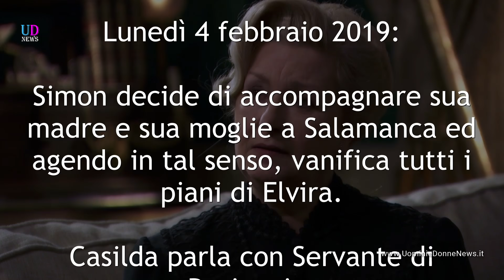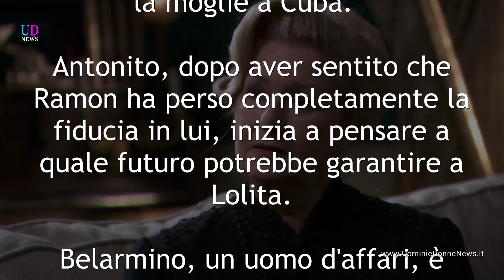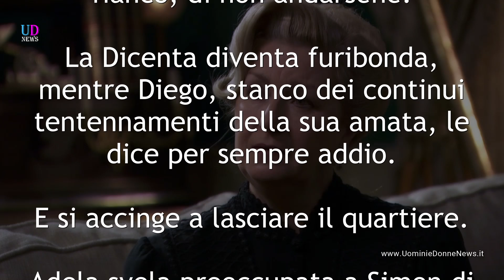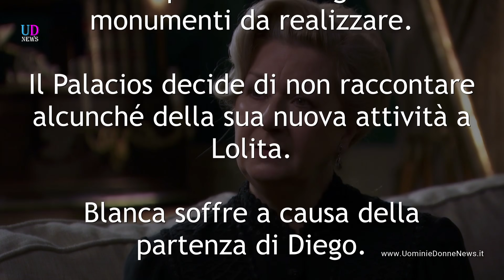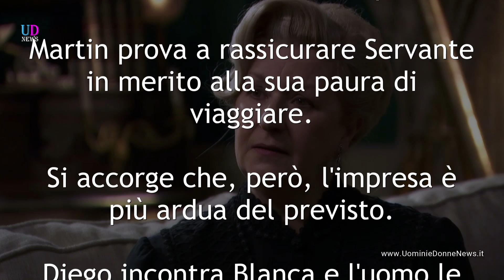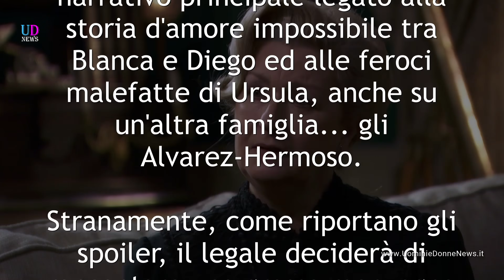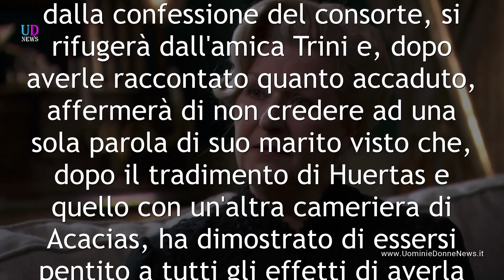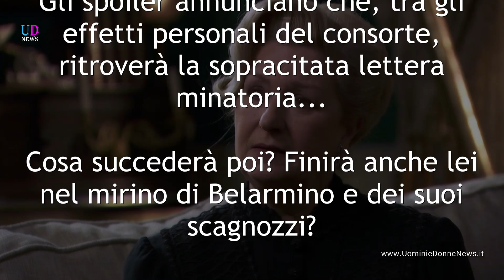Anticipazioni Una Vita Puntate 4-10 Febbraio 2019: Susana Nei Guai a Causa di Elvira!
Anticipazioni Una Vita trama puntate da lunedì 4 a domenica 10 febbraio 2019 e anteprime puntate marzo 2019.  Simon affronta Elvira chiedendole di lasciarlo in pace! Diego lascia il quartiere quando Blanca, per l'ennesima volta, lo rifiuta! E' Olga a trattenerlo... Rosina e Liberto fanno pace. Susana rischia di perdere la sua reputazione!